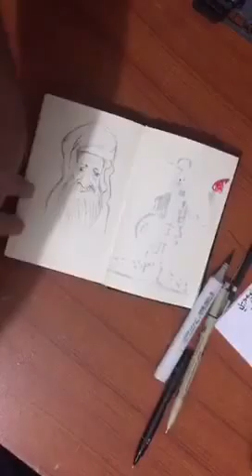Batman sketching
Inking